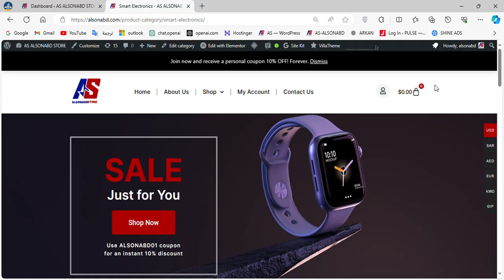AS ALSONABD STORE 06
I'm Mohamed Abdalluh, a Full Stack WordPress Developer with over 8 years of experience in designing and developing high-performing websites and e-commerce stores. In this video, I’ll be showcasing some of my best projects, highlighting the features and functionality I’ve implemented to create user-friendly, visually appealing, and conversion-optimized sites.

Whether you're looking to create a blog, an affiliate marketing site, or a full-fledged online store, my expertise in WordPress development, UI/UX design, and SEO optimization can help you achieve your goals.